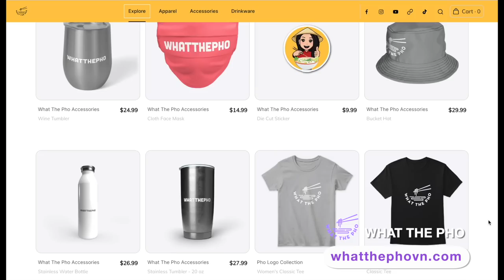Must-Visit Hidden Gems of Hoi An - Bay Mau Coconut Forest